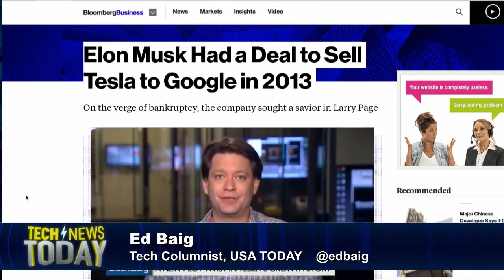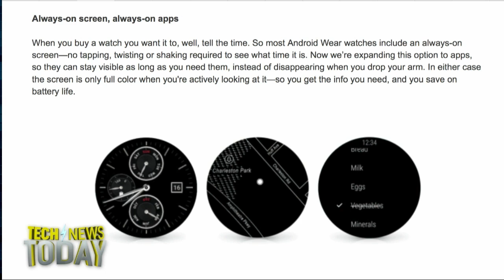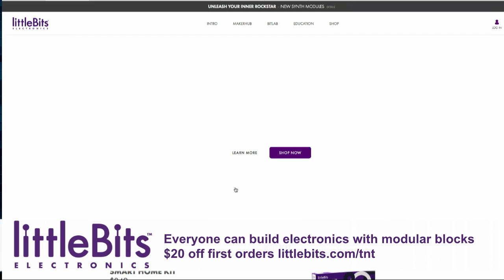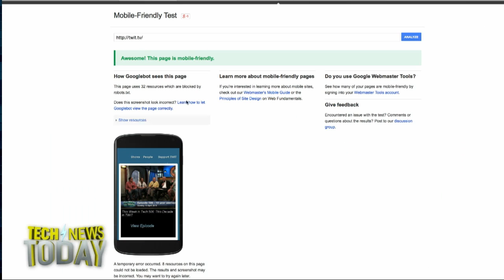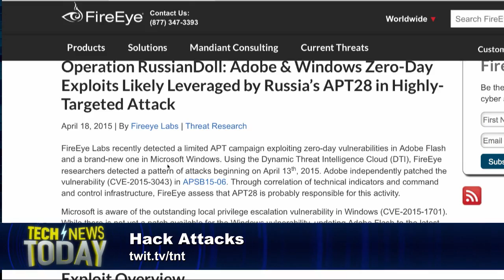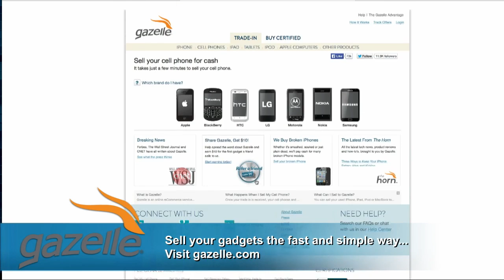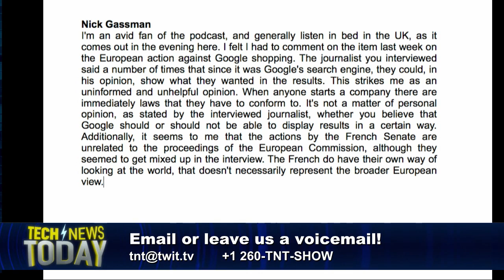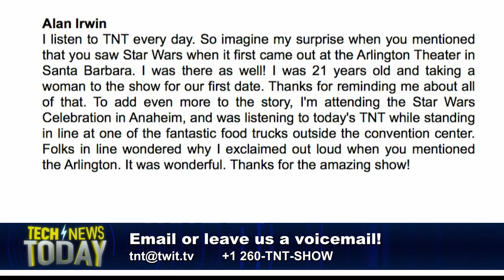Tech News Today 1241: Android Wear Gets WiFi!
Lead Anchor: Mike Elgan and Co-Anchor: Lindsey Turrentine
4/20/15: Android Wear gets a major update, Nokia gets back into the smartphone business, Google almost gets Tesla, and more...